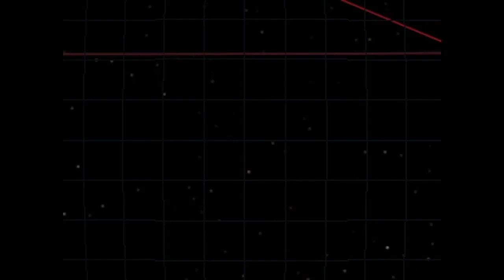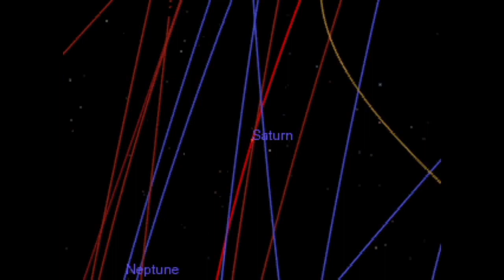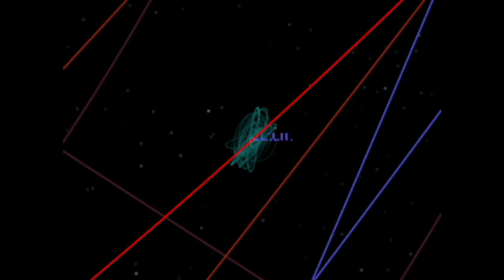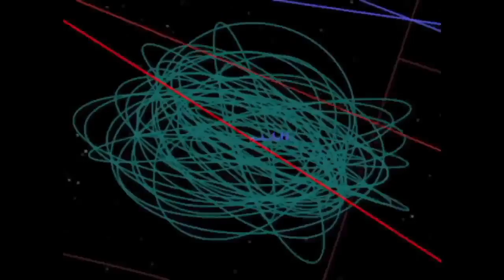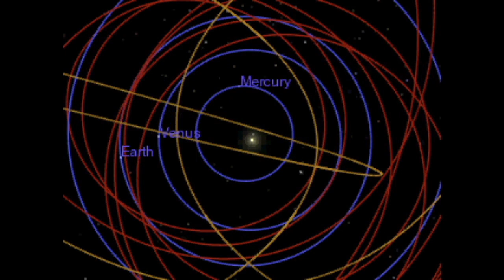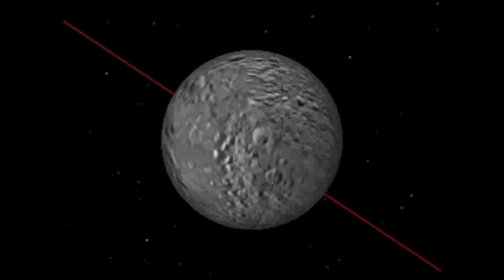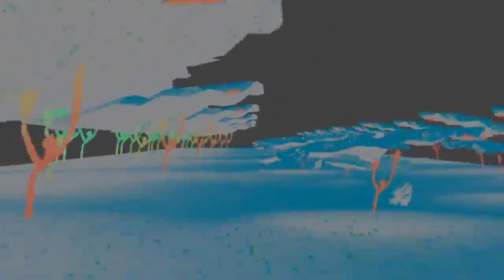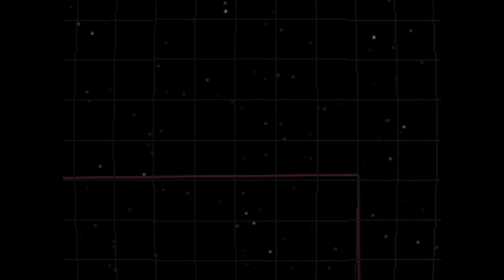Into the Abyss Part Six